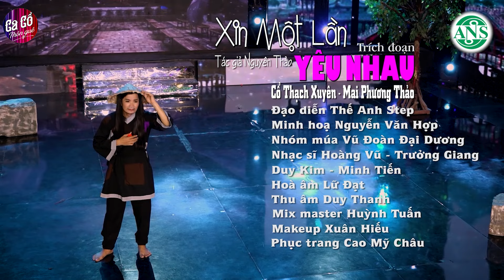Đệ Nhất Cặp Đôi Ca Cổ Hơi Dài 9999 Chữ💥Ca Cổ Cải Lương Hơi Dài 2024 - Ca Cổ Hơi Dài Hay Nhất